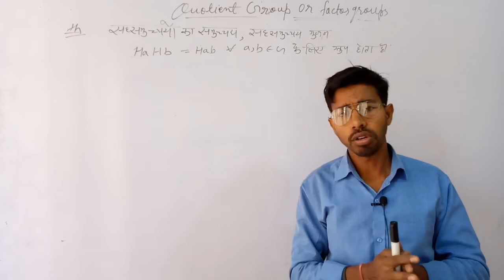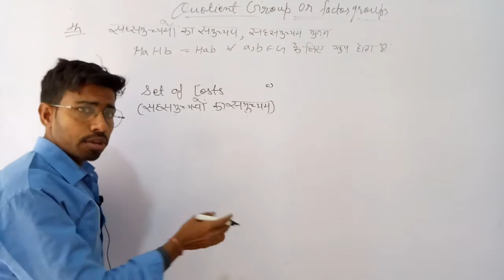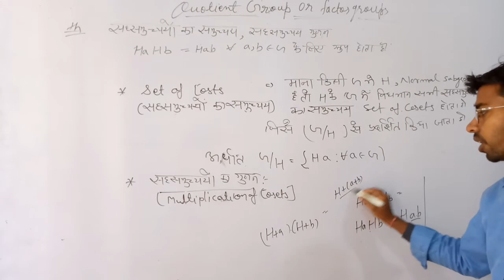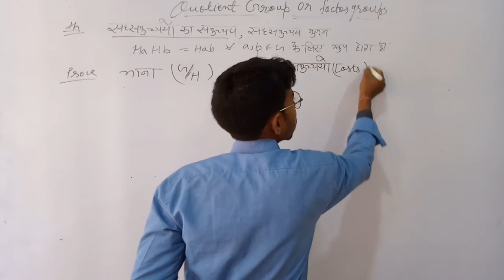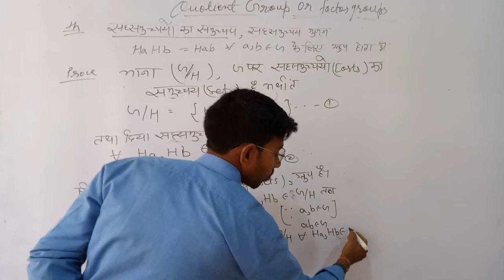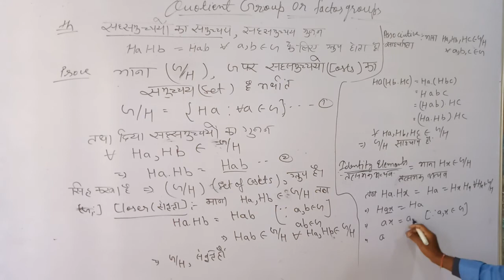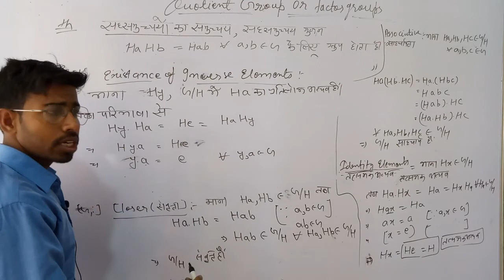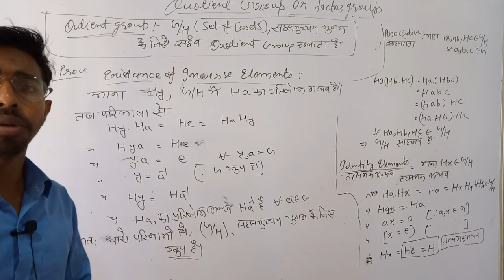what is quotient groups?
normal subgroup & Quotient group
abstract algebra (unit-2)